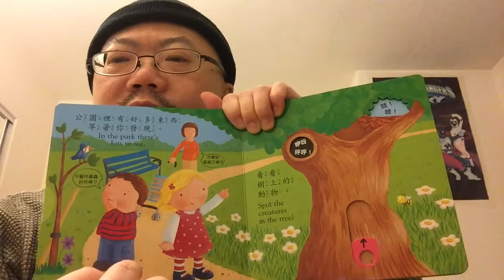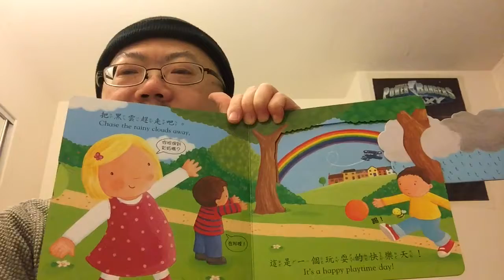How to have fun visiting the parks 好棒的公園